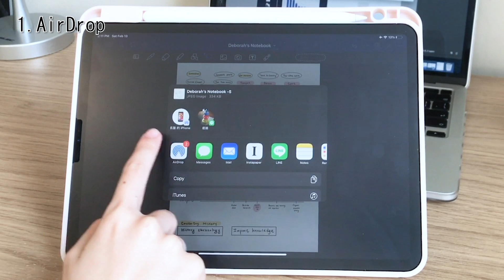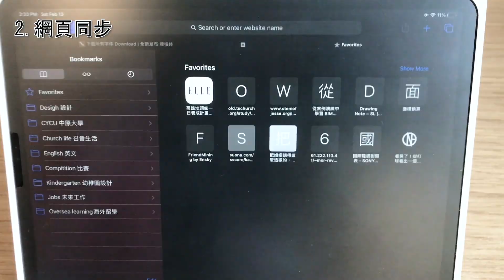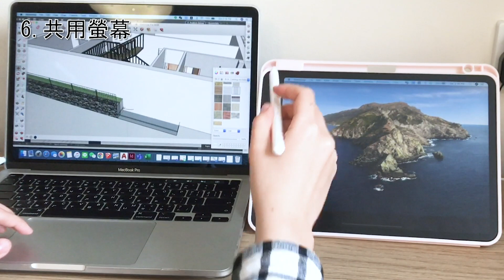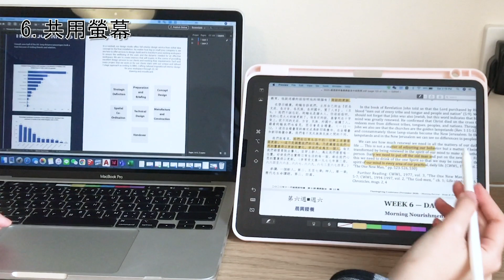考文垂大學留學日記24 - 當設計系學生同時擁有它們時的六件事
應該還有別的功能啦

00:28 1.AirDrop
00:59 2.網頁同步
01:29 3.共用充電線
01:41 4.全部一起響
02:01 5.一邊視訊一邊做其他事
02:30 6.共用螢幕